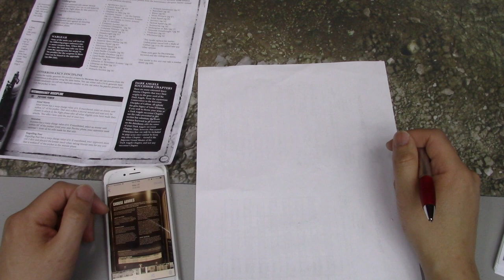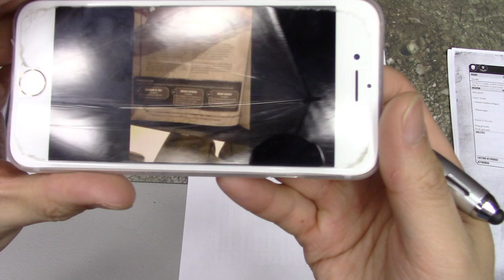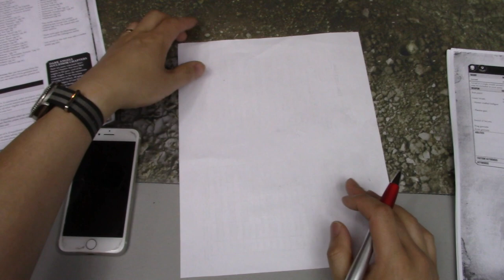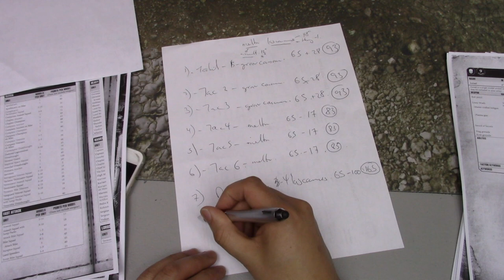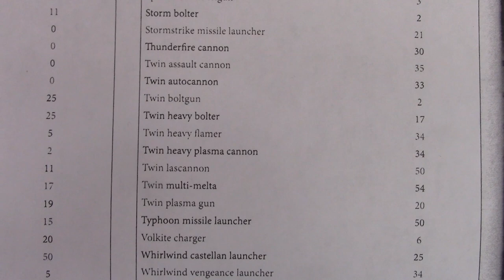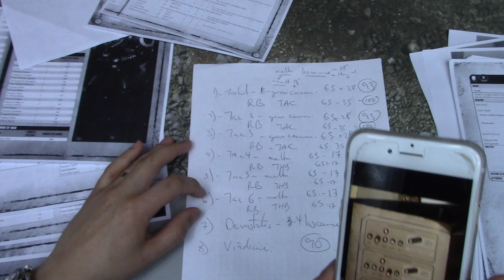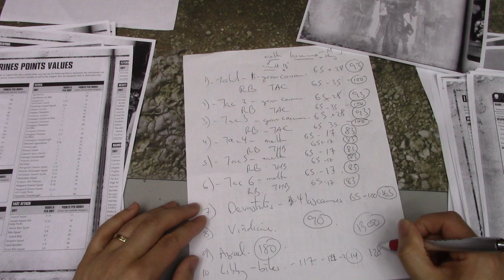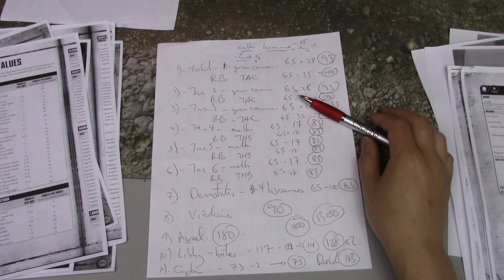How To Make An Army List - Warhammer 40k 8th Edition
Hey guys and welcome back.  This video is a quick synopsis and sample of how to construct a battle-forged army for Matched play in the new edition. Hopefully new and returning players find it helpful.  Also any comments on my actual list can be put below! Enjoy!